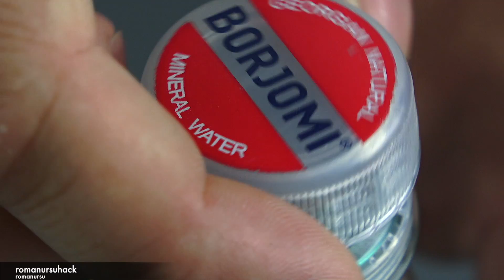Wie man eine Fischfalle in 30000 Sekunden macht